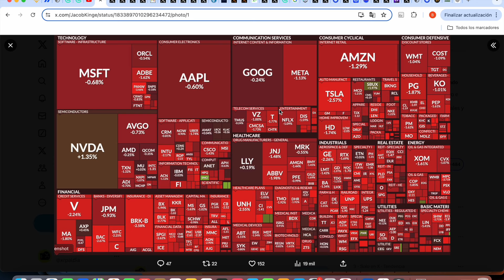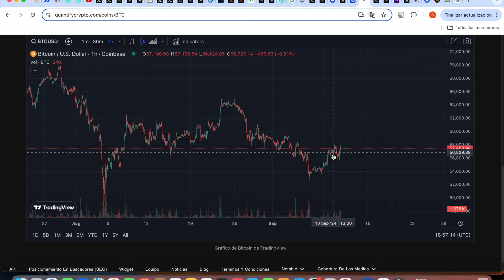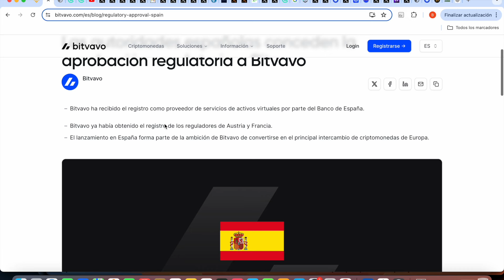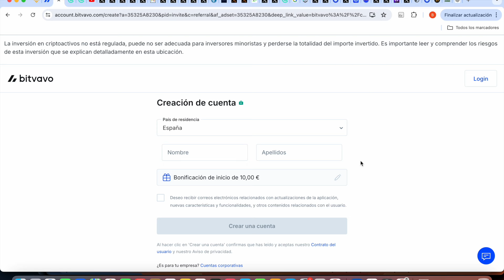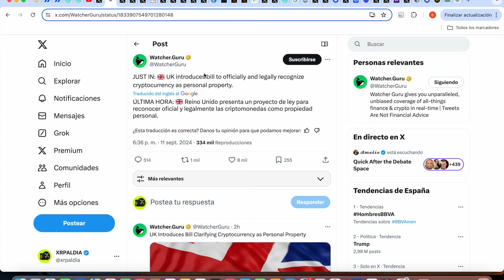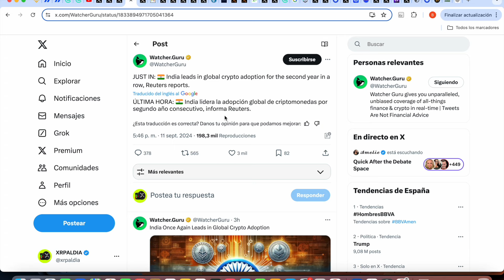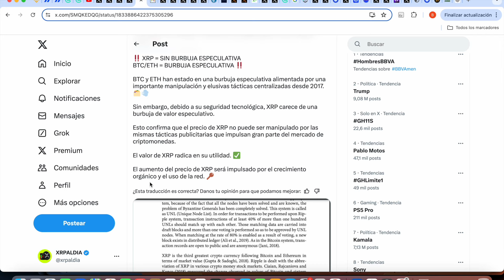RIPPLE XRP *NOTICIAS MUY IMPORTANTES*